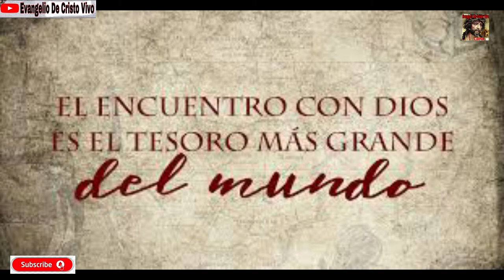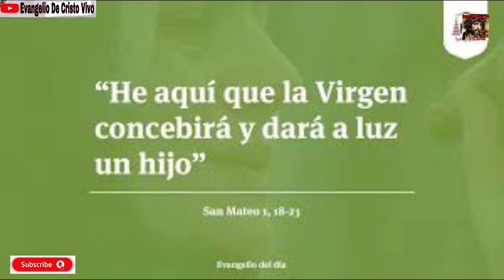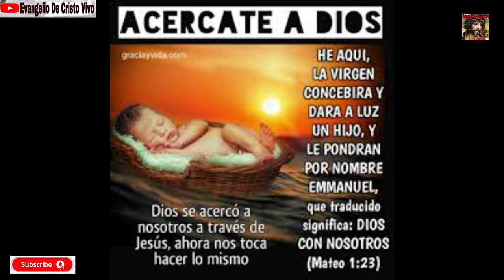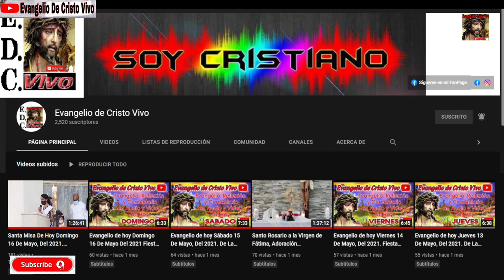Evangelio de hoy Miércoles 08 De Septiembre Del 2021. Fiesta De La Natividad De La Virgen María.